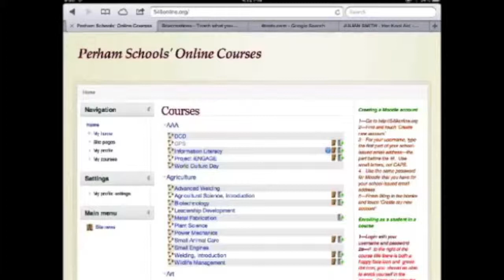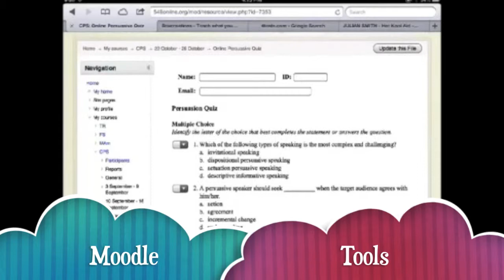Project iENGAGE Apple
Education, video,Project iENGAGE, Moodle, iPads